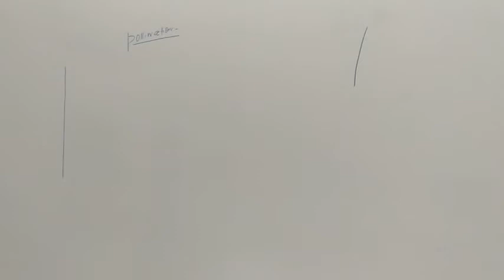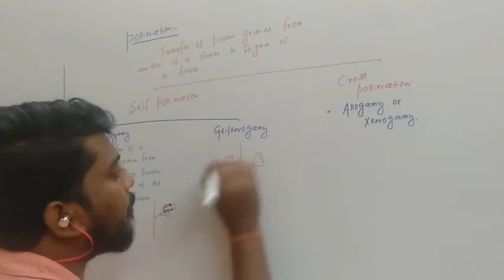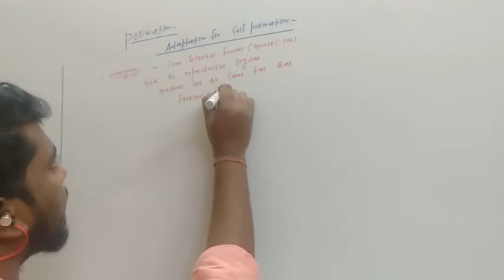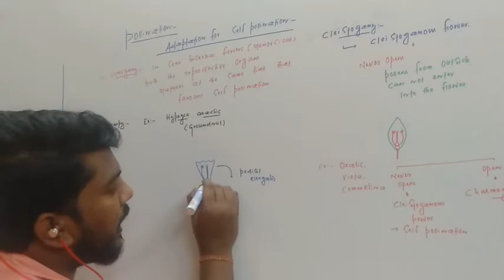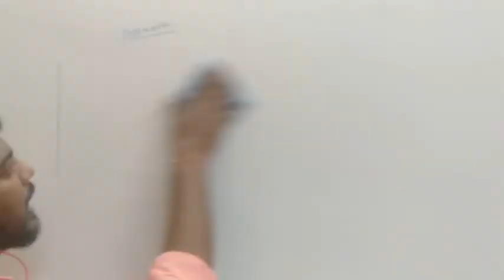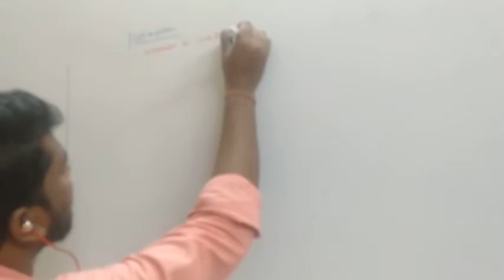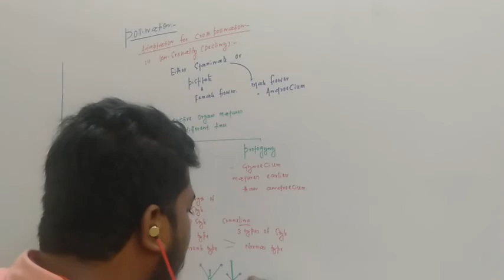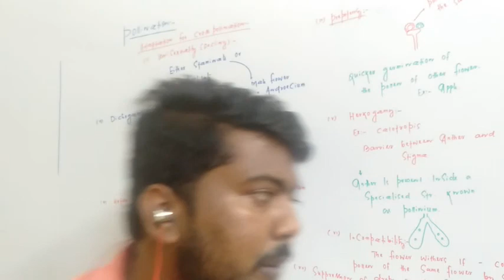Sexual reproduction in flowering plant (lecturer 8)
CBSE,CHSE,NEET,BB SIR,BBSR
Protoandrous flower  is cotton ,okra,salvia
Protogynous flower is mirabilis,ranunuculus,custard apple
Self incompatibility is seen in tobacco